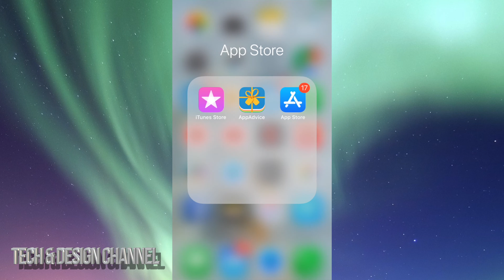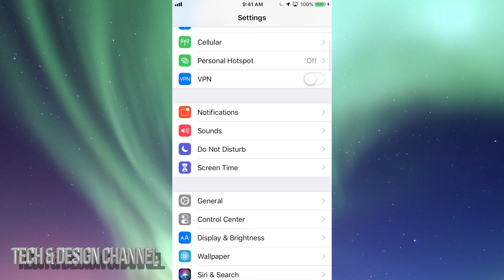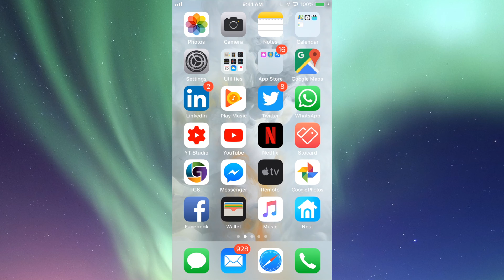Update Spotify | How to Update Spotify app in iPhone iPad iPod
Download & Install The latest iOS update for Spotify - Music and Podcasts Application with no problem